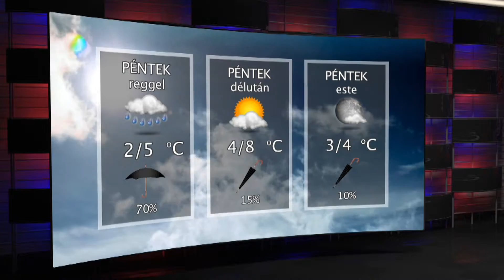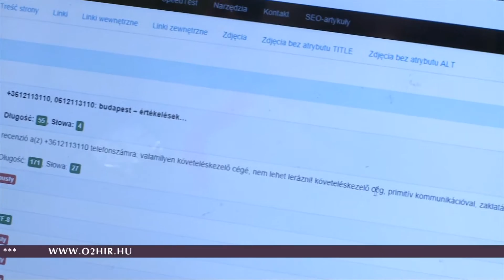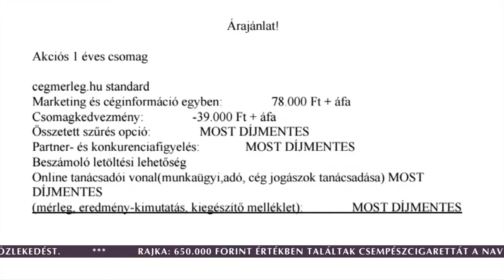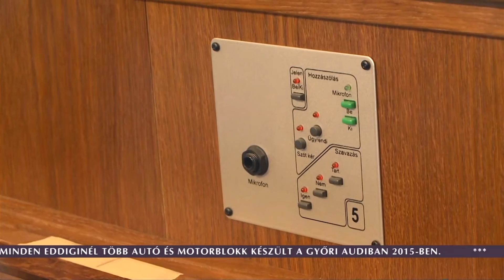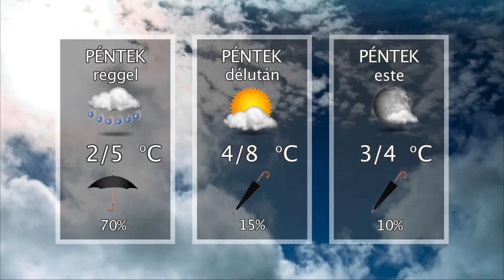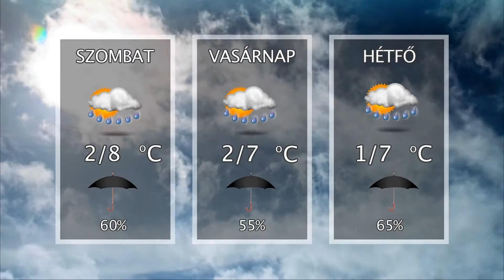Oxygen Media Híradó 2016.03.03.